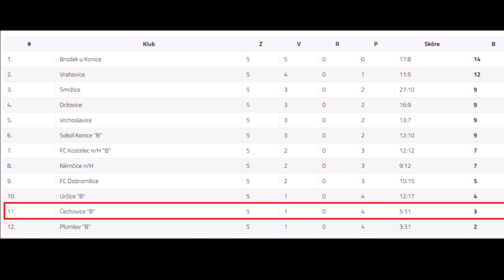Čechovice - Bělotín 1 : 1